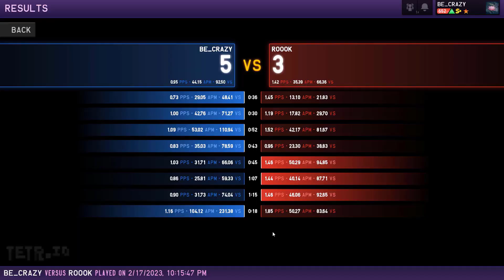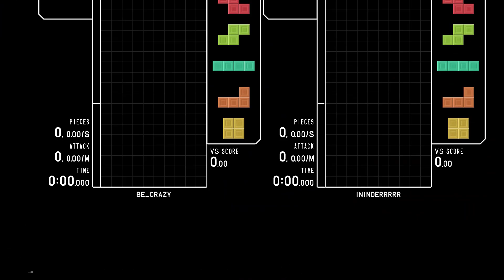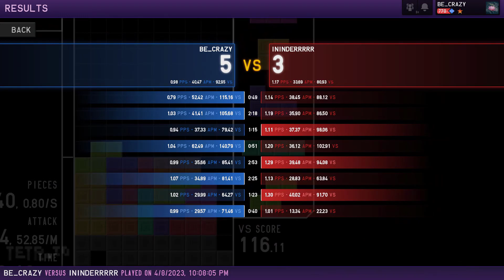SCUFFED STACKING COMPILATION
Just throwing this out, have fun maybe hopefully.

Also games are put in order from A rank all the way to my current rank S+.

hmm, ss = scuffed stacking :kagathink: